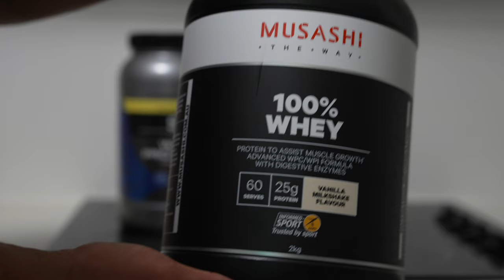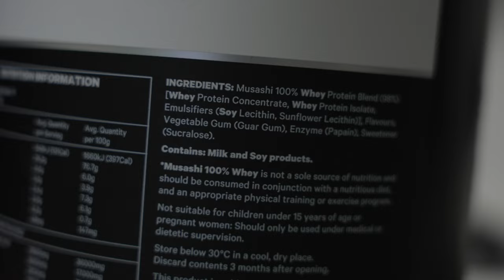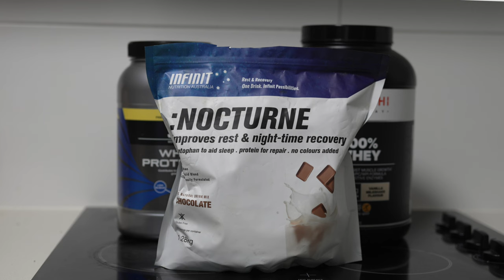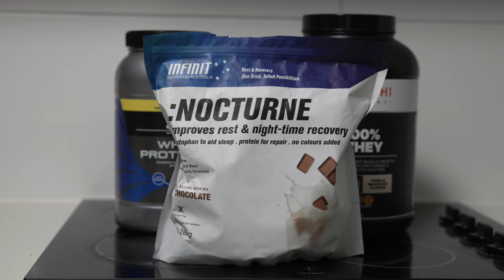Which Protein is Right for You? (Whey vs. Casein vs. Plant-Based)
Whey, Casein or Plant based protein? Which one should you be having? In this video elite sports dietitian Steph Cronin explains the benefits of each one and exactly how you should be using these proteins to get the most out of your training.